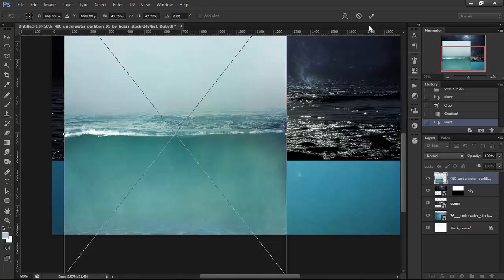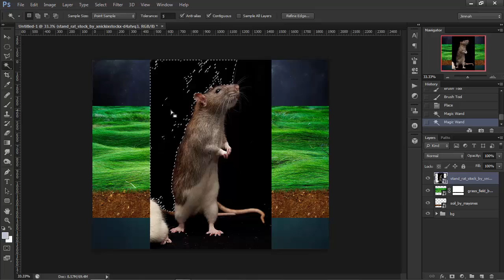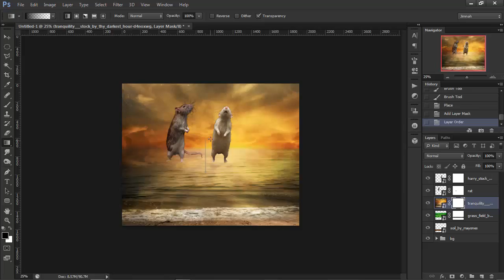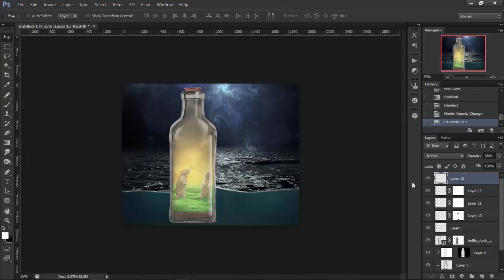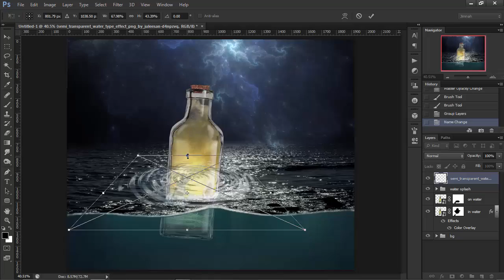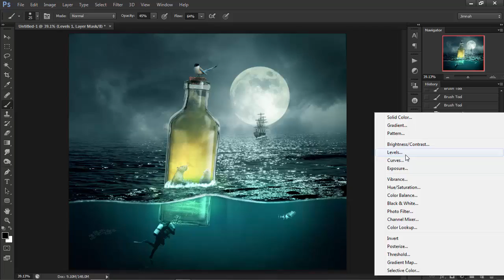Trapped - Surreal Photo Manipulation in Photoshop (Speed Art)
Trapped Surreal Photo Manipulation in Photoshop CS6